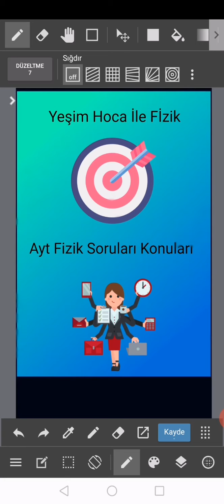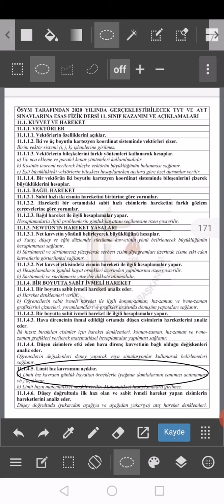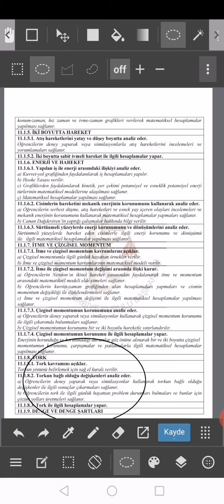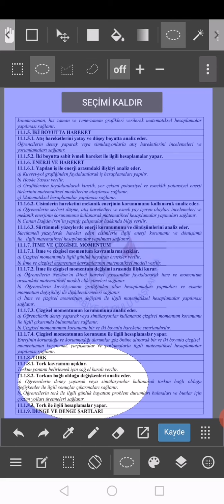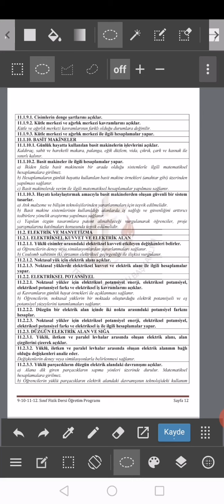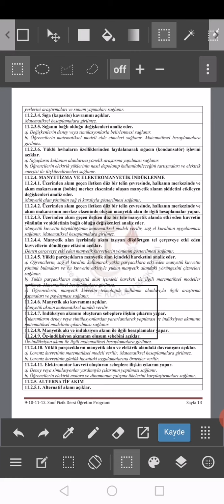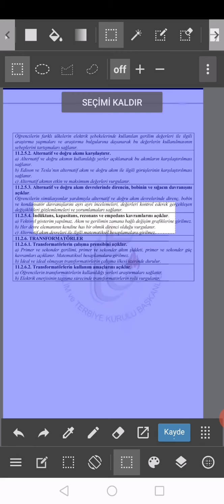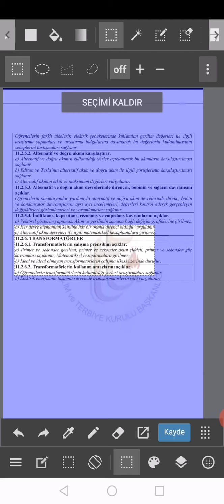AYTFİZİK SORULARININ KONU TAHMİNLERİ 1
Ayt Sınavında ağırlık vermen gereken fizik konuları neler? Son tekrarda bu konulara tekrar göz atmayı unutma.